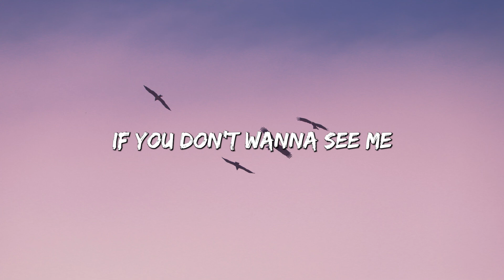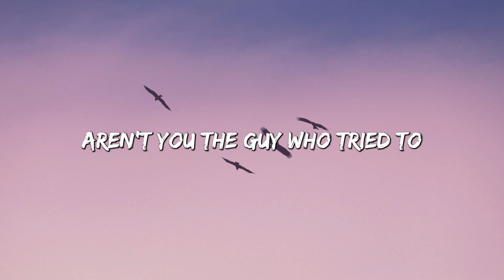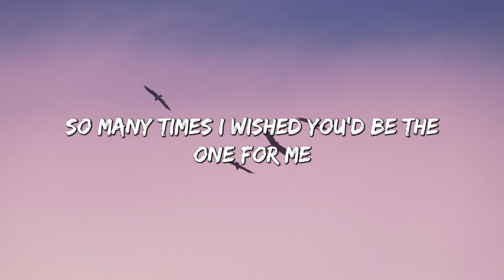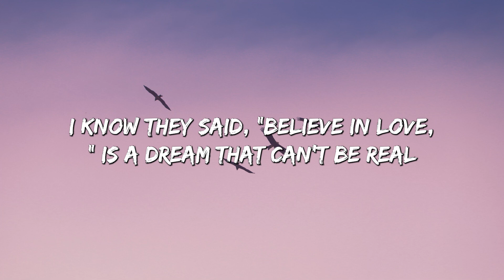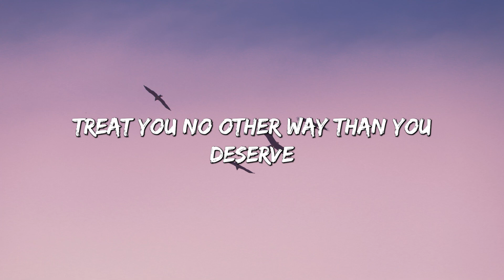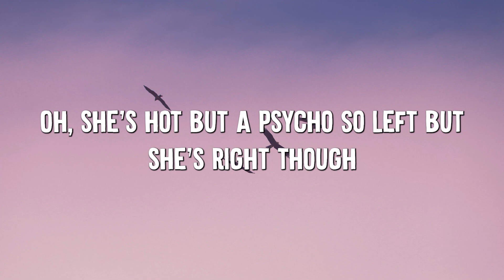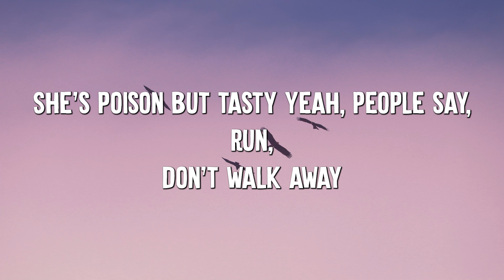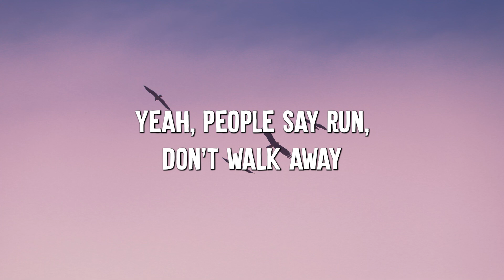Don't Start Now - Dua Lipa (Lyrics) || Justin Bieber , Ava Max... (MixLyrics)